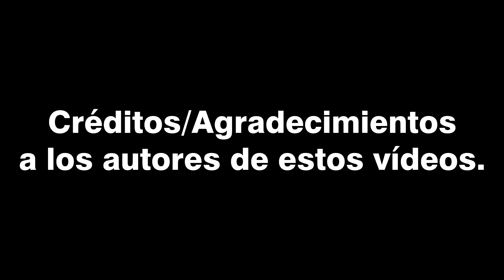Encendido de Catedral de Morelia - 2009 (2 vistas)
Créditos a los autores de los vídeos originales, mostrados en este vídeo.

Encendido de la Catedral de Morelia del mes de Noviembre del 2009, visto desde 2 posiciones diferentes.